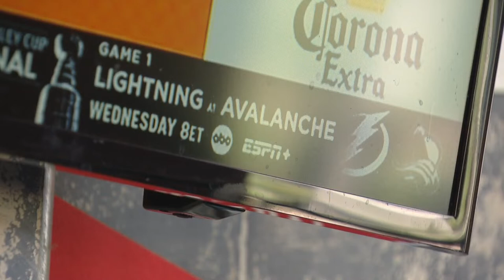Denver Businesses Ready For The Puck To Drop At The Stanley Cup Final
This week, Ball Arena won’t be the only place to cheer on the Colorado Avalanche as they face off against the Tampa Bay Lightning in the Stanley Cup Final.